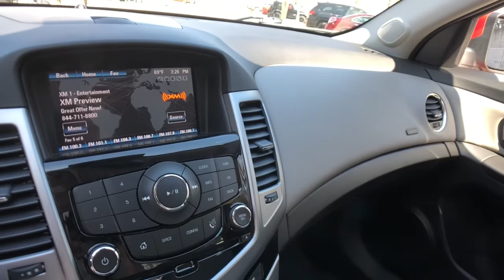2014 Chevrolet Cruze Clarkston, Waterford, Lake Orion, Grand Blanc, Highland, MI 212450A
Red Hot Used 2014 Chevrolet Cruze available in Clarkston, Michigan at Bowman Chevrolet. Servicing the Waterford, Lake Orion, Grand Blanc, Highland, MI area.

Bowman Chevrolet
6750 Dixie Hwy